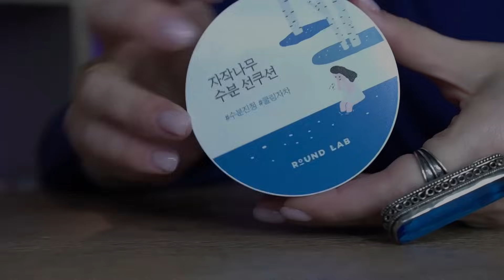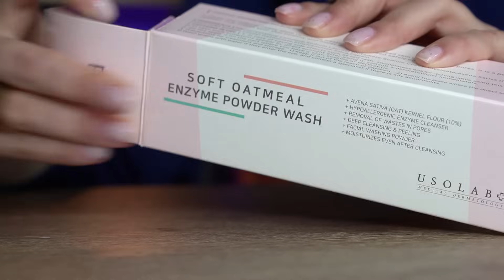Уход, SPF, декор и другие классные продукты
Продукты в видео:
Maskoholic Сыворотка-перфектор для лица с витамином С увлажняющая

PERFECT4U Увлажняющий питательный крем с маслами Реклама
ИП Бороздина Татьяна Александровна
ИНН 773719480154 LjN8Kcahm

BB крем Black Rice Cover BB Cream SPF 36 PA++ # 21

Выравнивающий тон SPF Round Lab Birch Juice Moisturizing Sun Cushion SPF50+ PA

Ампульная сыворотка для выравнивания тона кожи USOLAB Bio Brightening Bleaching Ampoule